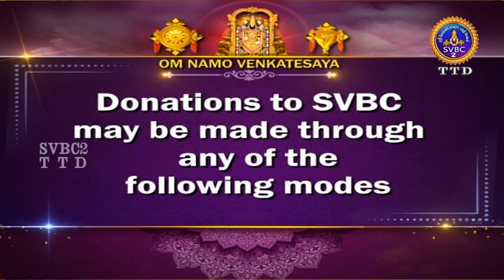Sri Padmavathi Ammavari || Kalyanotsavam || Tiruchanoor || SVBC2 Tamil || 03-03-2024 || SVBC TTD